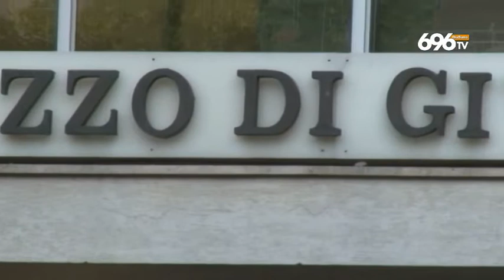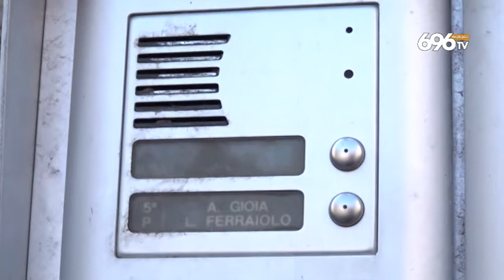Avellino, ricostruito in aula il delitto Gioia